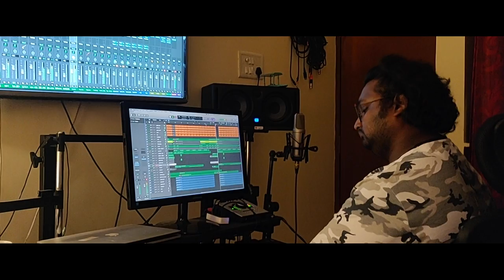LOCKDOWN-COVID-19 SONG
Here is our latest video song on  "LOCK DOWN"
LYRICS & SINGER  -   Sridhar Palle (Shashi)
EDITOR                    -  Joel Rakshith